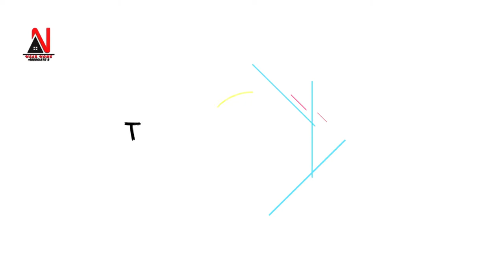2BHK Flat in Uttam Nagar (60 Gaj) | 2BHK in Delhi | LOAN UPTO 90%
Get Your Own Home Sweet Home In Delhi With Reasonable Price...😃

2BHK Independent Flat In Uttam Nagar | 2bhk Flat For Sale | 2bhk Flat For Sale In Uttam Nagar | 2bhk Flat For Sale In Delhi | 2bhk Flat Near Uttam Nagar

•●◉✿ NEARHOME ✿◉●•◦

 Plot No. D-1/2,& Plot No. 58, Prem Nagar Uttam Nagar, New Delhi - 110059

Location -  Uttam Nagar Mor Metro Station
Price - Starting price is ₹ 29 Lacs  ( Semi-Furnished with car parking )
( For fully furnished, you have to pay more according to your need).

✔️ It's newly buildup  2BHK Semi Furnished Flat
✔️ Floor Size : 60 Sq/yards (Covered Area)
✔️ Location : Uttam Nagar
✔️ Ready To Move In Flat
✔️ Nearest Metro : Uttam Nagar
✔️ Pay Only 10% rest Pay on Loan
✔️ Price : 29,00,000 INR
✔️ Modular kitchen
✔️ 2 Bathrooms
✔️ Car Parking
✔️ Near To Markets, Schools, Hospitals

PROMOTED BY